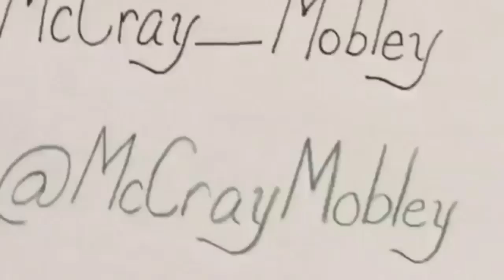NoDaysOff Season 2: Episode 112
TheBattery with the Babe.